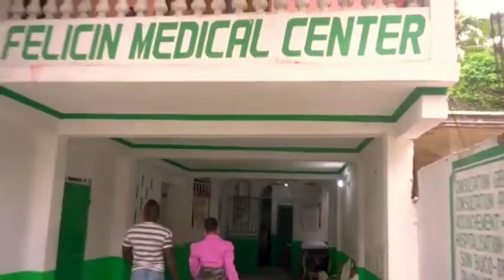Soleil De Minuit Épisode 47 NOUVO FEYTON HAITIEN 2024